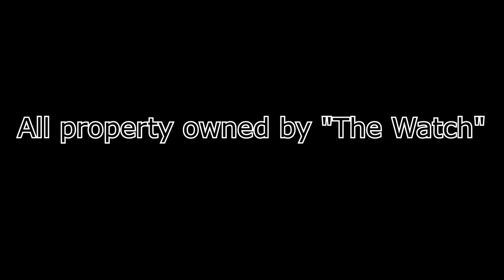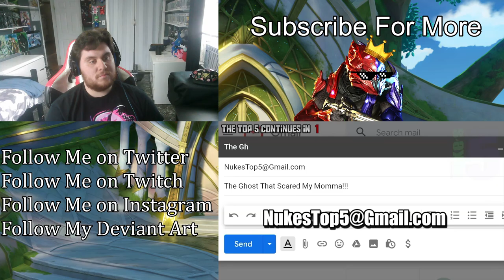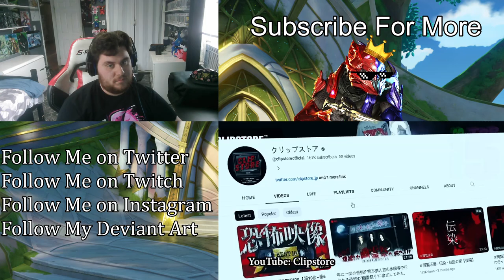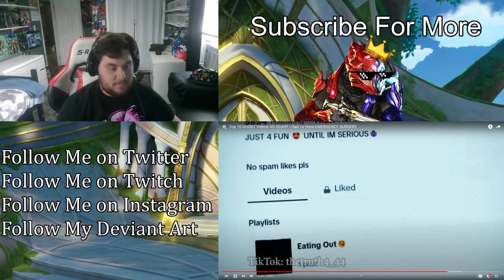Top 10 GHOST Videos SO SCARY I Had To Have EMERGENCY SURGERY | (ZealetPrince Reaction #481)